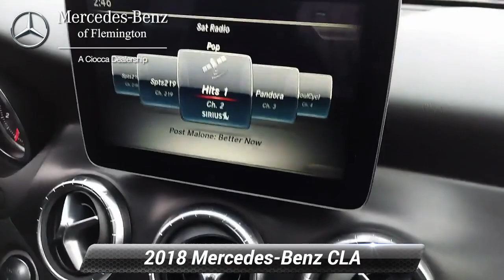Certified 2018 Mercedes-Benz CLA CLA 250, Flemington, NJ 20187943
CERTIFIED PREOWNED! This 2018 Mercedes-Benz CLA250 comes with the balance of the manufacturers warranty, plus and ADDITIONAL ONE YEAR/UNLIMITED MILE Mercedes warranty! Inspected by our gifted technicians, you can buy with confidence. MoonroofNO Deductible, Exchange Privilege for 7 days or 500 miles, whichever comes first , Each Certified vehicle must pass a rigorous inspection of over 165 points, 24-Hour Roadside Assistance includes trip routing, trip interruption coverage and technical help , Trip-Interruption Services , A network of over 300 Mercedes-Benz dealers will support your Certified Mercedes-Benz, Carfax Vehicle History Report Reduced from $29,999.KEY FEATURES INCLUDEFull-Time 4MATIC All-Wheel, Back-Up Camera, Flex Fuel, iPod/MP3 Input, CD Player.OPTION PACKAGESPREMIUM PACKAGE: SiriusXM Satellite Radio, KEYLESS-GO, HANDS-FREE ACCESS, Blind Spot Assist, Heated Front Seats, PANORAMA SUNROOF, LED HEADLAMPS, WHEELS: 18" 5-SPOKE MULTI-SPOKE: Tires: P225/40R18, CONVENIENCE PACKAGE: Garage Door Opener, Compass, Auto Dimming Mirrors, SMARTPHONE INTEGRATION: Apple CarPlay, Smartphone Integration (14U), Android Auto, MATTE BLACK ASH WOOD TRIM, REAR SPOILER. Non-Smoker vehicleBUY FROM AN AWARD WINNING DEALERHave you been looking for a luxury auto dealership that won't merely sell you a fine car but also cater to your needs in a personalized environment? That's exactly what you'll get when you shop at Mercedes-Benz of Flemington. We're a boutique luxury dealership, serving drivers near Clinton, Whitehouse Station, Ringoes, Frenchtown, and Stockton, and we're committed to delivering excellence and 100% customer satisfaction to everyone who steps foot on our premium facility.Pricing analysis performed on 4/23/2021. Horsepower calculations based on trim engine configuration. Fuel economy calculations based on original manufacturer data for trim engine configuration. Please confirm the accuracy of the included equipment by calling us prior to purchase.

[RLVID:5316:03126fa66274e8df:c439b245a81b76a0:1]